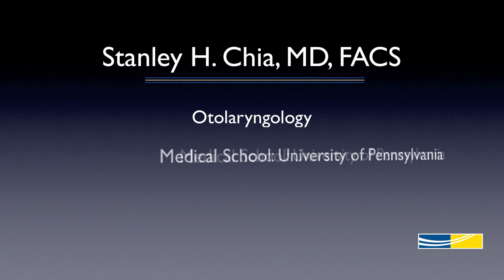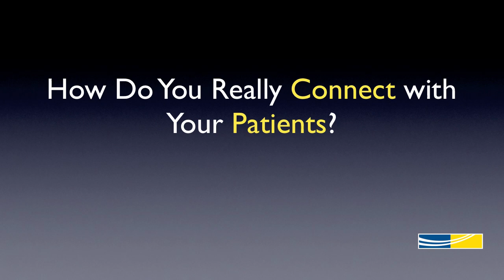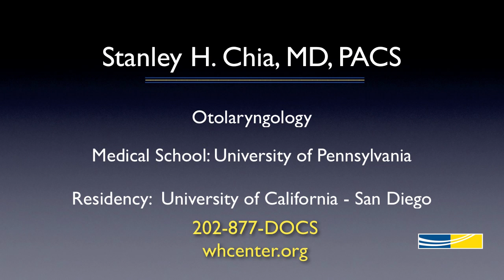Stanley H Chia, MD - Otolaryngology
Stanley Chia in his own words.

Learn about head and neck cancer treatment at MedStar Washington Hospital Center